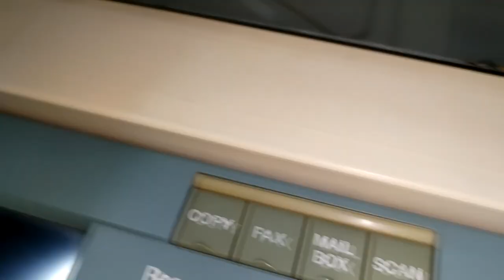light print problem in photocopier machine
hi i am Sanatan Mehta wel come to our youtube channel "Gyan Guru". this channel for you. all type information video for you.

about this video :-light print problem in photocopier machine